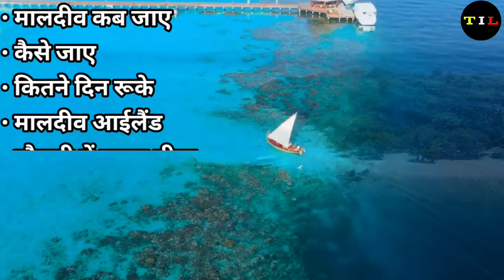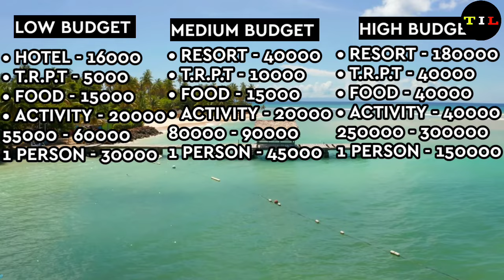Maldives | Maldives Tour | Maldives Tourist Place | Maldives Tour Guide | Maldives Tour Budget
India To Maldives Tour | Maldives Tourist Place | Maldives Tour Guide | Maldives Tour Budget

Maldives Tour Low Budget | Maldives Tour Guide | Maldives Water Villa | Maldives Vlog

ABOUT :- MALDIVES
In today's video we are going to talk about Maldives tour, in this video we are going to give you total information about Maldives tour like when to go to Maldives, how to go, how many days to stay, which islands to visit in Maldives, Maulvi In this video, we are going to give all such information, what is the arrangement of eating and drinking and how much will be the total cost of visiting Maldives, so you must watch this video till the end, after watching this video completely, you will have Maldives tour in your mind. There will be no relative doubts, so let's start

tourist is life website
tourismislife.in

maldives
maldives vlog
maldives visa for india
maldives vacation
maldives island
maldives trip cost from india
maldives tour
maldives honeymoon
maldives honeymoon packages
maldives tour packages price
maldives country
maldives tourist place
maldives tour budget
maldives travel vlog
maldives water villa
maldives budget trip from india
india to maldives
maldives hotel
maldives resort
maldives travel guide
Maldives drone view
maldives 4k
maldives video
2022
hindi

1.like
2. share

The music used in the background of this video was taken from the - YouTube libraryy

This Video ls Only For Educational & Entertainment, Purpose. Some of the Pictures & Videos In This Video Are For Examples Only.

be infringing. Non-profit, educational or personal use tips the balance in favour of fair uge